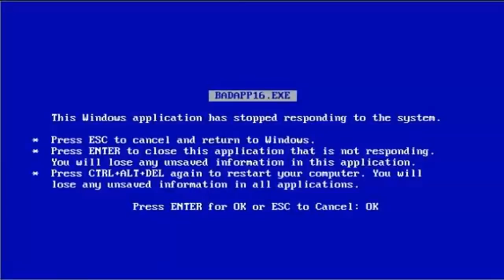5 fatos sobre Jeff Bezos dono da amazon e Homem mais rico do mundo !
Fundador da Amazon, Jeff Bezos se tornou o homem mais rico de toda a história moderna, desde o início da medição da Forbes. Ele ultrapassou Bill Gates, fundador da Microsoft, em junho do ano passado e, novamente, fortuna é formada principalmente por ações da Amazon.com